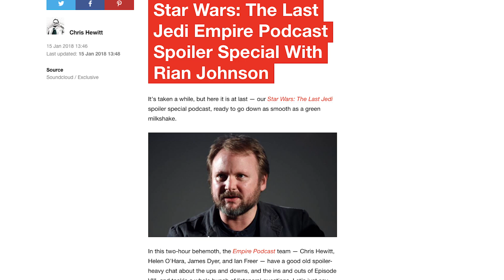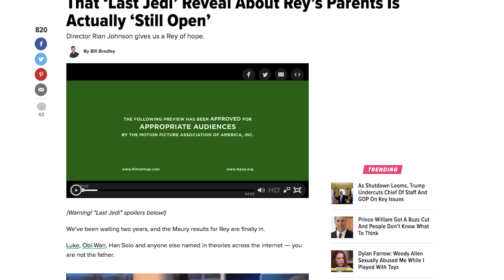Rian Johnson Reveals the Real History of Rey’s Parents! (Nerdist News w/ Jessica Chobot)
Much has been said about Rey’s parents, but Star Wars The Last Jedi director Rian Johnson is finally putting it all to an end. What did he spill? Jessica has the parental reveal (WITH SPOILERS) on today's Nerdist News!

Image: Lucasfilm